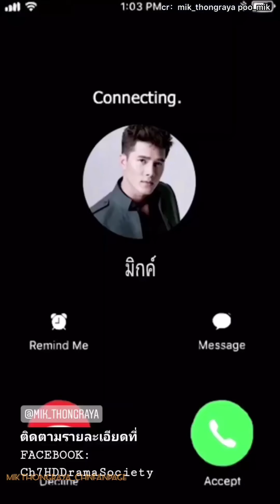18-20/09/2562（2019），มิกค์ ทองระย้า IG story update/ INS story update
Sept.18-20th.2019